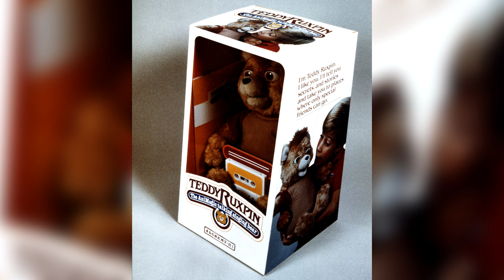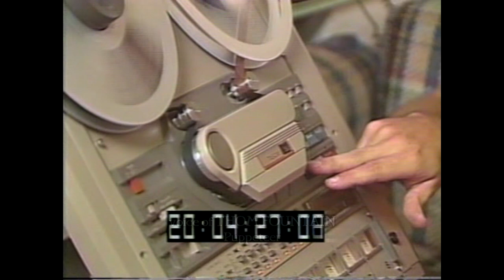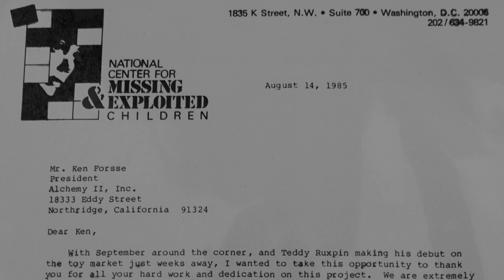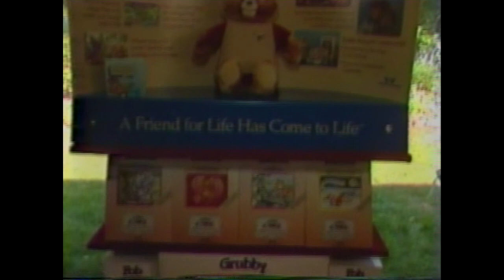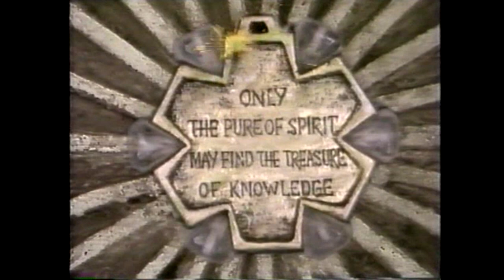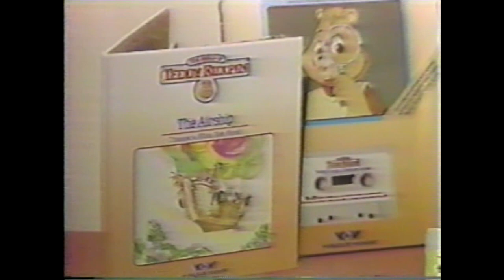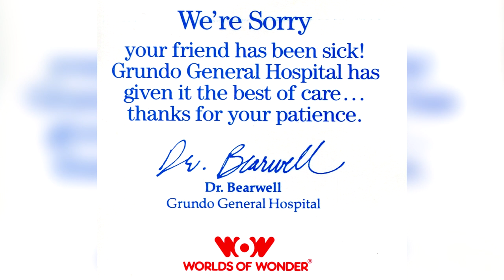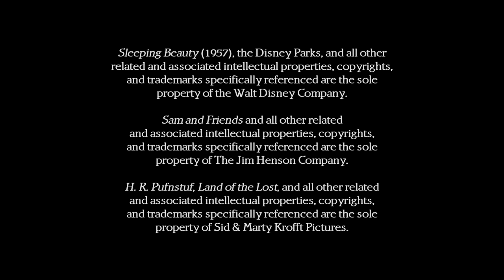Ken Forsse: Come Dream with Me Tonight (PART V) [A Docuseries on the Creator of Teddy Ruxpin]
The World of Teddy Ruxpin debuted in 1985. Ken Forsse, the man behind the global phenomenon, had created an entirely fantastical universe populated by Illiops, Grunges, Fobs, and many other amazing creatures. The brand spanned talking toys, songs, books, plush dolls, and an animated series, all still beloved to this day. It was the culmination of a journey that began in the 1950s, with stops along the way with the Walt Disney Company and Sid and Marty Krofft. Forsse, who sadly passed away in 2014, lived the American Dream and left behind a legacy kept alive today by his family, his friends, and the company he founded: Alchemy II, Inc.